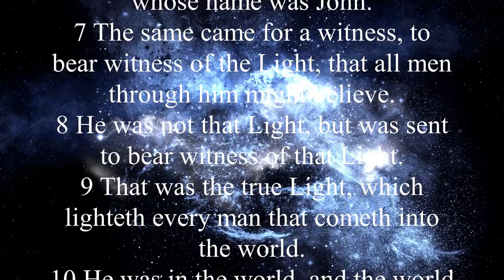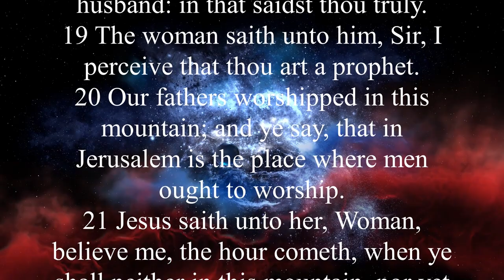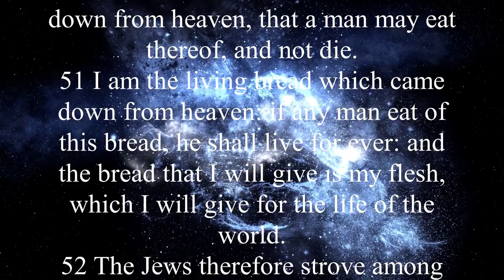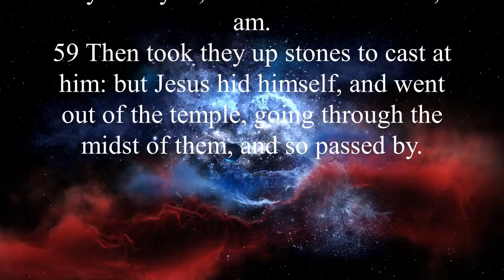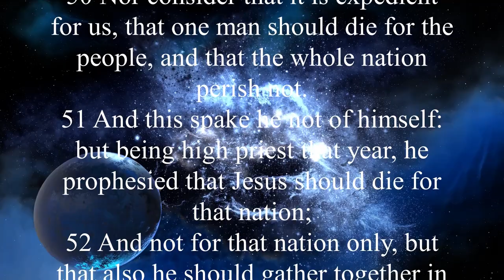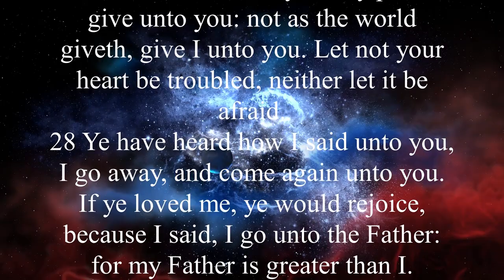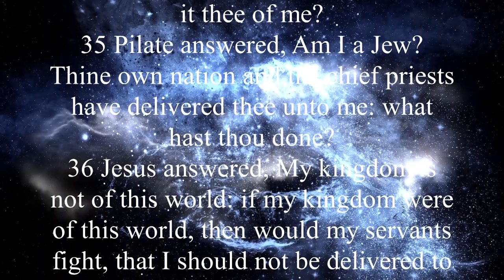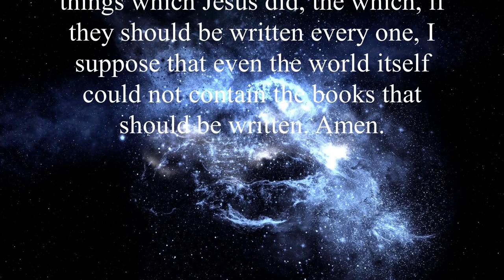KJV - Audio Bible with Text : JOHN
The Gospel of John contains only 7 miracles. John calls the miracles 'signs' to represent Christ's divinity and to explain His work. Among these miracles and stories, such as the raising of Lazarus from the dead, are found only in the Gospel of John. The Gospel of John is the most theological of the four Gospels, and John often gives hidden causes for events mentioned in the other Gospels. The Gospel of John tells us a lot about the ministry of the Holy Spirit after Jesus' ascension. There are some unusual words and expressions that make a recurring theme in the Gospel of John. They are Faith, Witness, Comforter, Life and Death, Darkness, I Am, and Love.

When the Gospel of John introduces Jesus Christ, he does not introduce him from his birth, but from “the beginning,” before his creation. John calls Jesus the “Word” (John 1:1-3), who is God Himself involved in all creation. He then became flesh as the Lamb of God without blemish (v. 29) to take away our sins (v. 14). The Gospel of John contains many spiritual conversations. For example, Jesus' conversation with the Samaritan woman reveals Him as the Messiah (John 4:26), and his encounter with Nicodemus explains salvation through His atoning death on the cross (John 3:14-16). ). In the Gospel of John, Jesus corrects the Jewish leaders (John 2:13-16). He heals on the Sabbath, and repeatedly angers them by claiming that he also possesses qualities that belong only to God (John 5:18; 8:56-59; 9:6, 16; 10:33).

The last nine chapters of John's Gospel cover the final weeks of Jesus' life. Jesus prepares His disciples for their ministry that will follow the Lord's crucifixion and also His Resurrection and Ascension (John 14-17). Then He died on the cross in our place (John 10:15-18), paying the full penalty for our sins (John 19:30). Therefore, whoever trusts in Him will be saved (John 3:14-16). Jesus rose from the dead to convince even the most doubting of His disciples that He was both God and Lord (John 20:24-29).

Key phrase:
John 1:1, 14, “In the beginning was the Word, and the Word was with God, and the Word was God...and the Word became flesh and dwelt among us, and we beheld his glory, the Only Begotten of the Father. glory, full of grace and truth.”

John 1:29, “The next day John saw Jesus coming toward him and said, “Behold, the Lamb of God who takes away the sin of the world.”

John 3:16, “For God so loved the world that he gave his only begotten Son, that whoever believes in him shall not perish but have eternal life.”

John 6:29, “Jesus answered and said, It is the work of God to believe in him whom God has sent.”

John 10:28, “I give them eternal life, and they shall never perish, and no one will snatch them out of my hand.”

John 11:25-26, “Jesus said to them, “I am the resurrection and the life. Whoever believes in me will live, even if he dies. 26 Whoever lives and believes in me will never die. Do you believe this?”

John 13:35, “By this everyone will know that you are my disciples, if you love one another.”

John 14:6, “Jesus said, “I am the way, the truth, and the life. No one comes to the Father except through me.”

John 14:9, “Jesus said to them, Philip, I have been with you so long, and you do not know me?

John 17:17, “Sanctify them through the truth, for your word is truth.”

John 19:30, “After Jesus had received the sour wine, he said to him, ‘It is finished,’ and he bowed his head and gave up his spirit.”

John 20:29, “Jesus said to him, “Do you believe because you have seen me? Blessed are those who do not see and believe.”